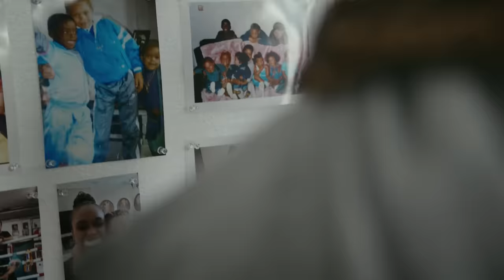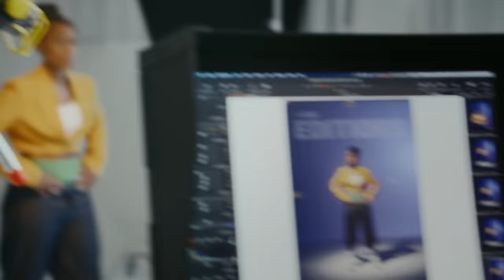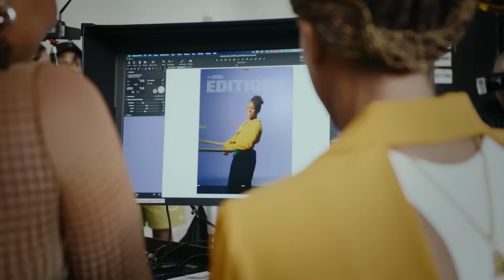'Girls Run The World… Boom!' 🎶 | Natasha Jonas Does Cover Shoot With Sky Sports Editions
Welcome to Sky Sports Editions - in the second episode of the series we meet two-weight world champion boxer Natasha Jonas who directs her own cover shoot and talks knocking out stereotypes and balancing life as an athlete with motherhood.

Sky Sports Editions is a new content series showcasing the original stories from women in sport, as told by the athletes themselves. The series gives a candid access-all-areas look at some of the biggest personalities and change-makers in women’s sport as the athlete reflects on what has made them who they are today and share insights into the highs and lows of their careers and lives.